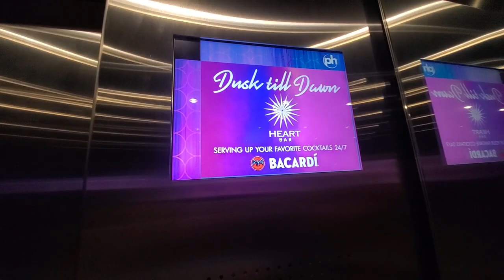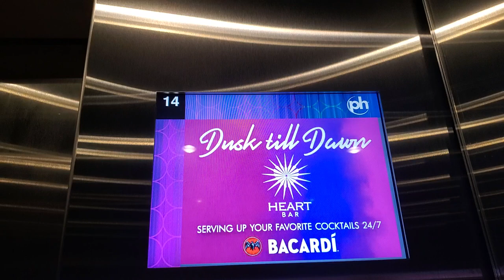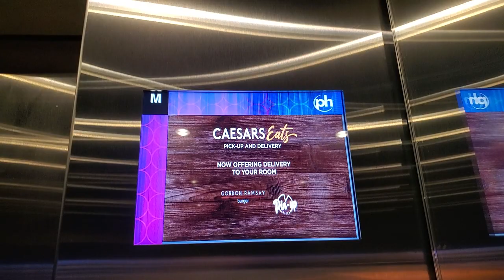Otis Low Rise Elevators at Planet Hollywood South, Las Vegas, NV